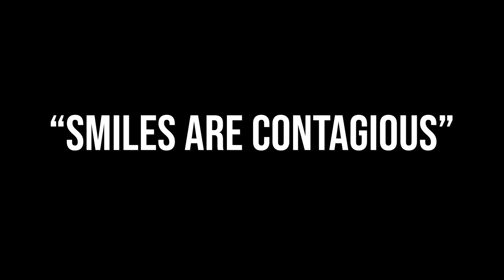Baby's First Pistol - "Smiles are Contagious" (Live on Incorrect Thoughts)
Ontario post hardcore band Baby's First Pistol playing their song "Smiles are Contagious" live in the Sugar Shack Studios in London, Ontario.

Filmed by: Chris Forrest, Tyler O'Brien, Courtney Culligan
Edited by: Chris Forrest
Music Recorded by: Kyle Ashbourne
Mixed by: Kyle Ashbourne